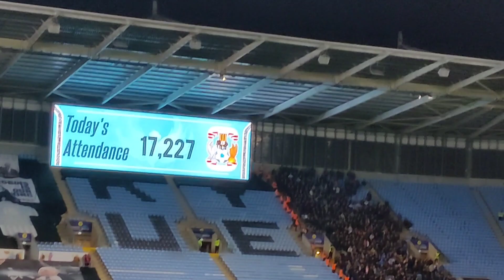LATE LIMBS AGAINST THE LATICS | Coventry City Vs Wigan